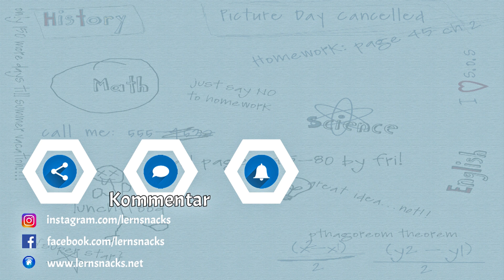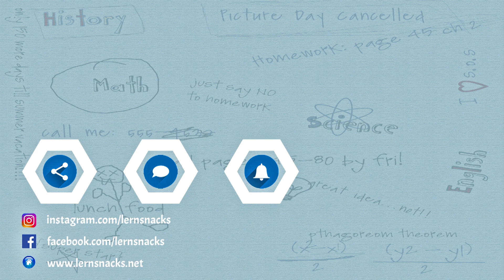Abschluss 2020? Euer Zeugnis, eure Feiern, eure Shirts? Abitur, Mittlere Reife, Berufsabschluss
2020 war ein bescheidenes Jahr für Abschlussjahrgänge...
Keine großen Feiern. Keine schicken Bälle. Keine feierlichen Zeugnisvergaben.
Oder doch?!
Erzählt mal!

Vielen Dank, dass du mein Video schaust. Ich hoffe, ich habe es einfach und verständlich erklärt und du hast etwas gelernt. Vielleicht hattest du ein wenig Spaß beim Schauen.

Hinterlasse mir doch einen Kommentar und teile das Video mit Freunden!